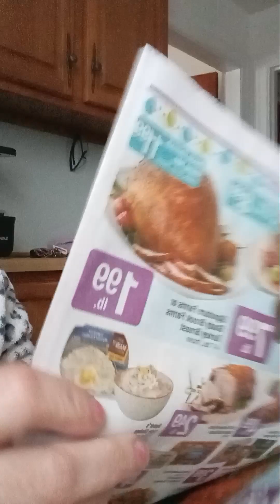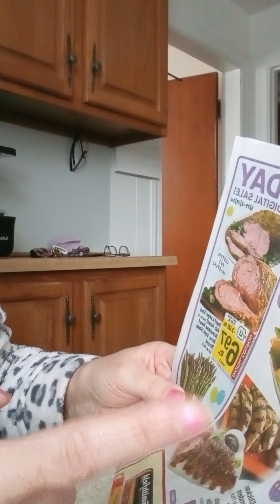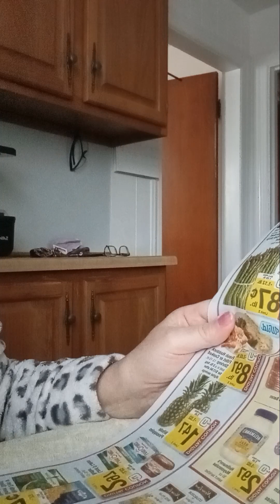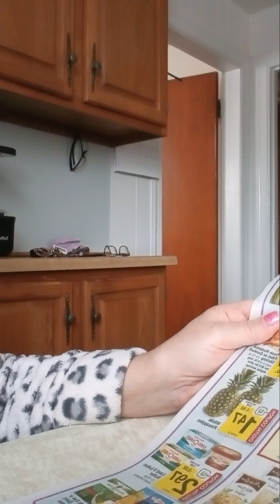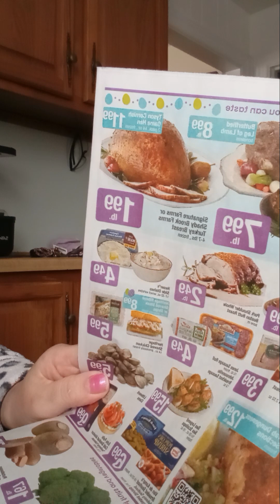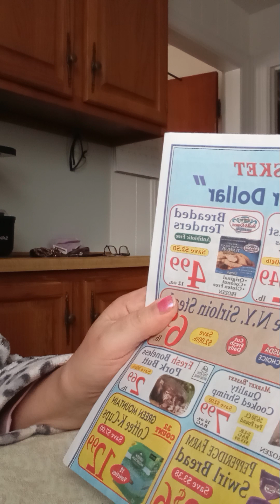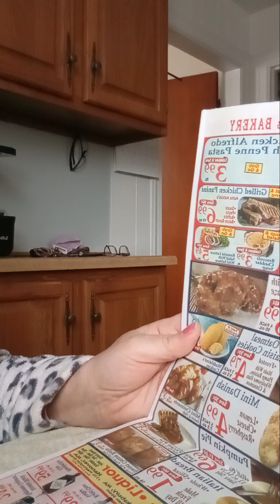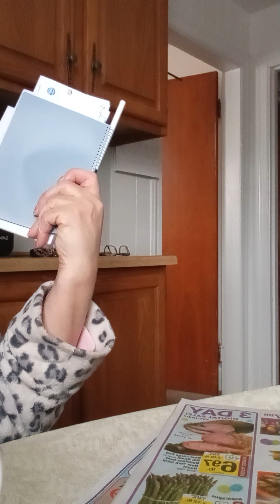🌷🌷 APRIL BUDGETING AND GROCERY SALES. 🌷🌷